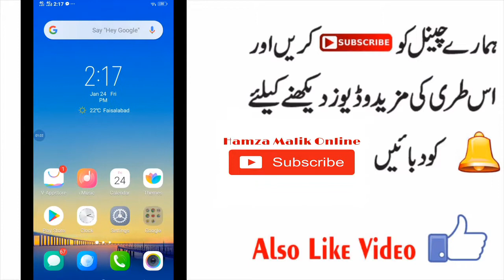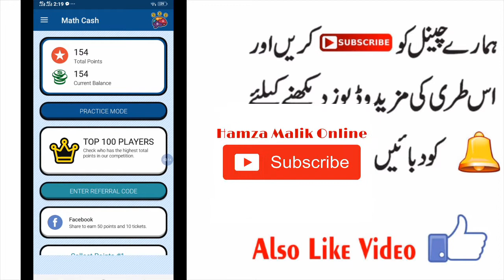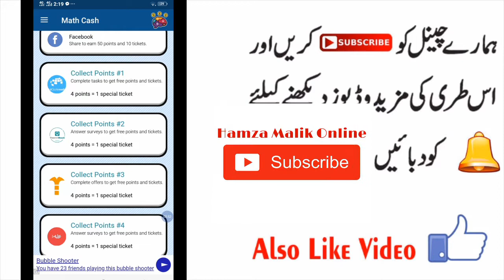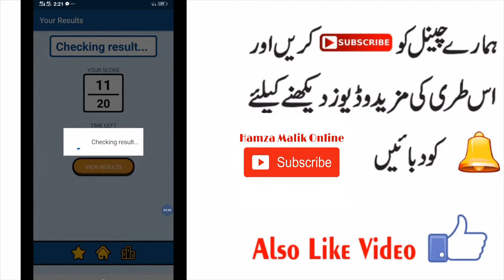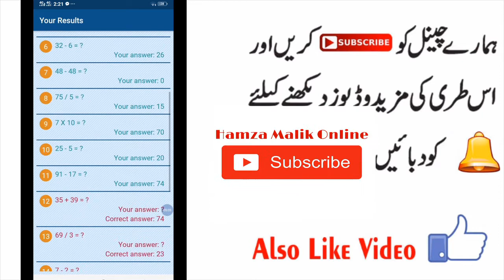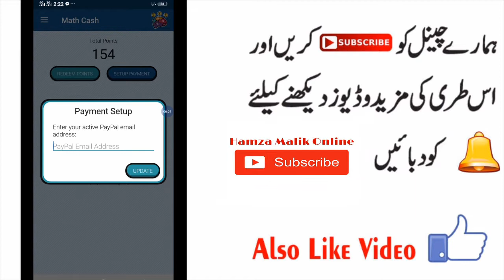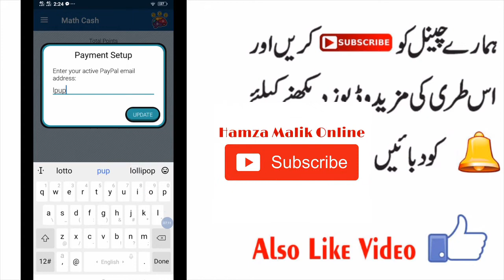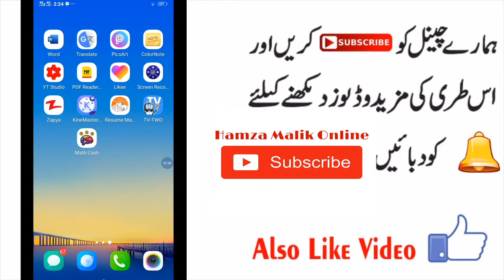How to earn online money by solving Maths Quiz / New online Earning App 2020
Way wo make money 2020

| LINKS |

DOWNLOAD Application LINK : 👇👇👇

Math cash apk

Make Money apk

Other apk

 Islamic aap Link

Make money app Link

Easy Earn aap Link

Student Earning app Link

New Islamic app Link